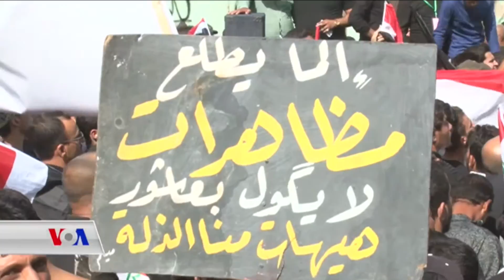خۆپـیشاندانی بەردەم باڵیۆزخانەی تورکیا لە بەغدا